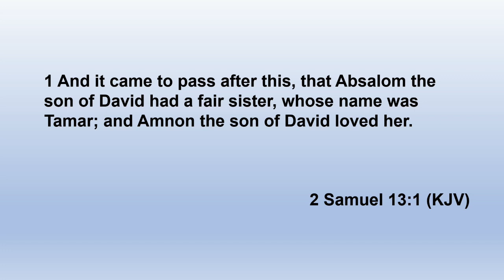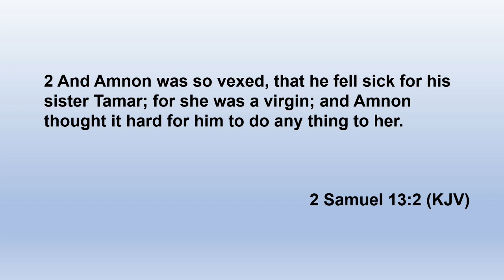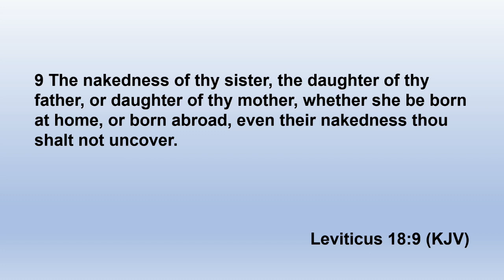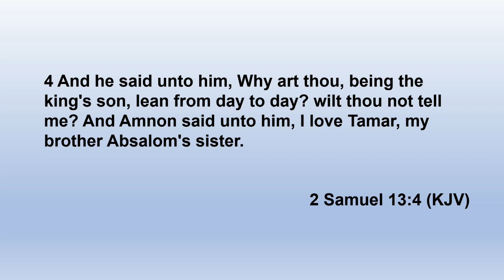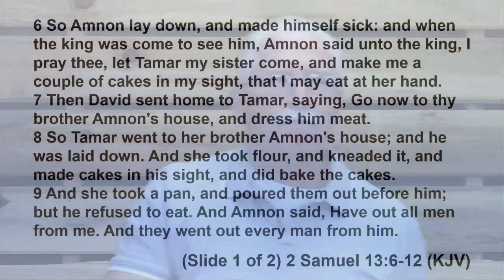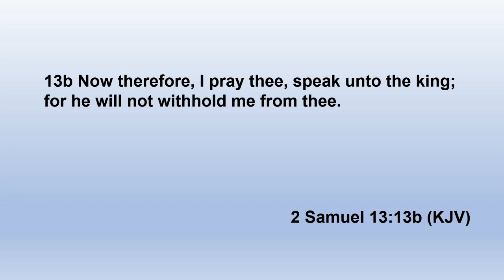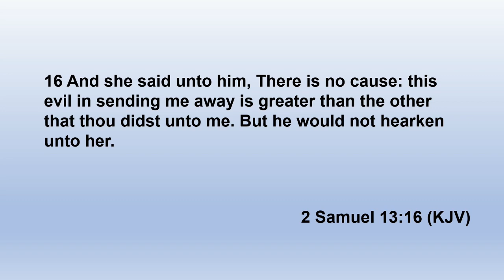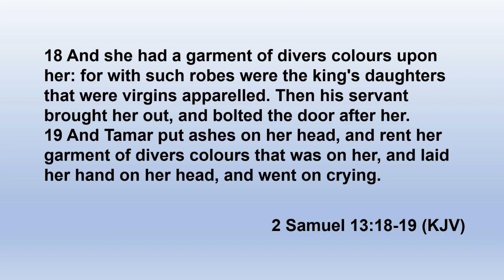Lesson 144 David and Absalom Part 2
In tonight's lesson we will see how King David unknowingly assists in an evil scheme that leads to a series of catastrophic events affecting his own family.